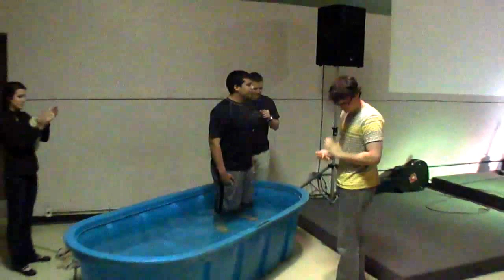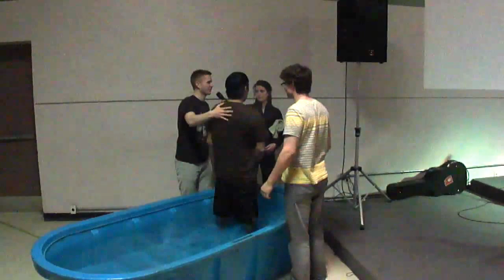120504 Water Baptisms@Dunamis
May 04,2012 Dunamis Church Sarnia On Canada 260 Mitton St / Meeting Friday's @ 7pm, Sunday's 10:30 am / Youth Meeting 7:30 pm on Tuesday's Web Church Sunday am service Starting April 1, 2012 Sunday's 10:30 am at The Kinsmen Club Bdlg 656 Lakeshore Rd. near Colborne Rd. /Still Meeting Friday's @ 7pm 260 Mitton St